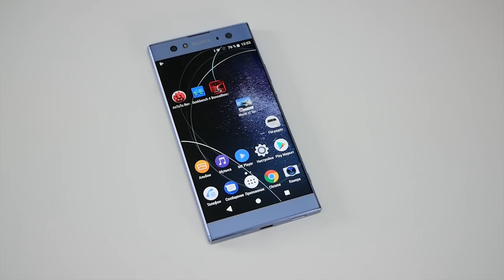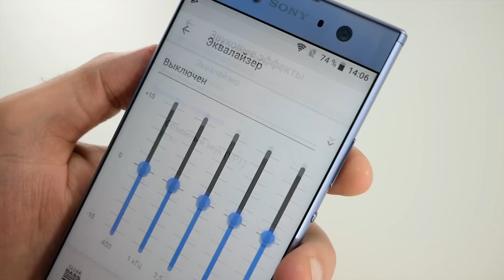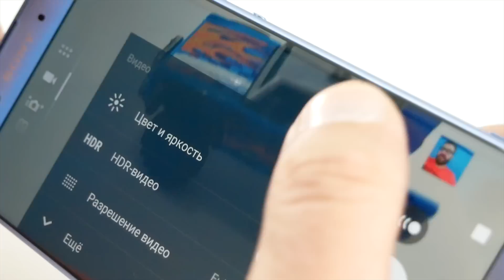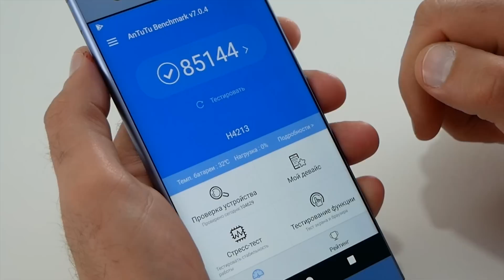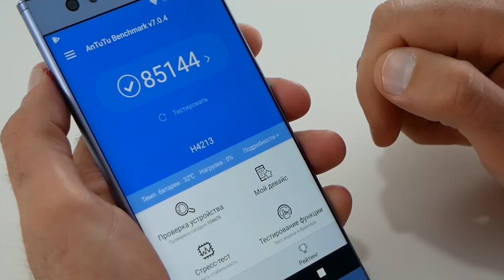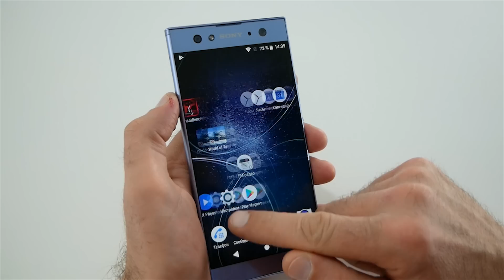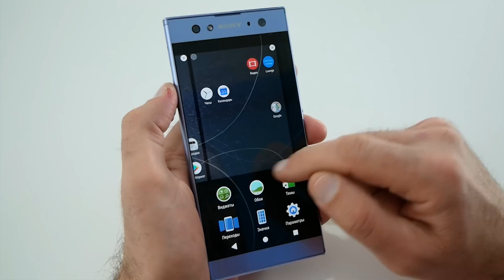Sony Xperia XA2 Ultra. Но мы все равно любим Sony...? / Арстайл /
Конкурс на 2000$, отдаю два ноутбука Асус! Огромная "лопатка" от Sony с хорошей батарей.
Благодарю магазин quke.ru за предоставленный для теста смартфон, цена на него